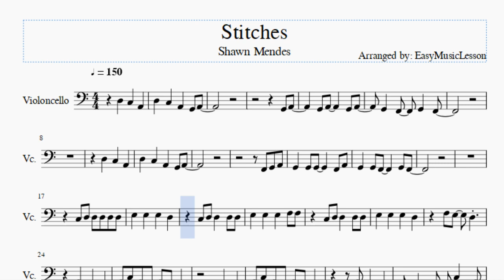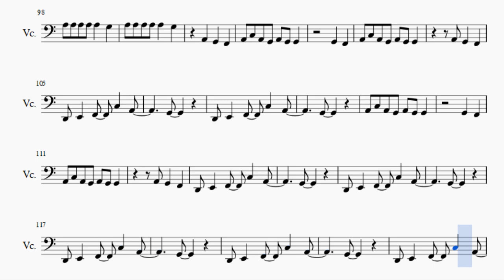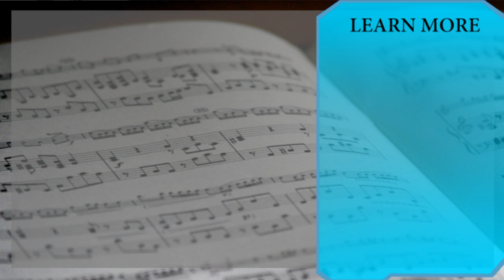Cello Sheet Music: How to play Stitches by Shawn Mendes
Here is a sheet music/tab video on the song Stitches by Shawn Mendes on the cello. A cello sheet music arrangement which is transposed to notes that are easily played by cello, for the song Stitches by Shawn Mendes.

EasyCelloLesson teaches you to play the your favorite instrument, through well-arranged sheet music so that you too can learn how to play Stitches by Shawn Mendes on the cello as fast as you can. A cello sheet music with backing tracks to help your play the song better.